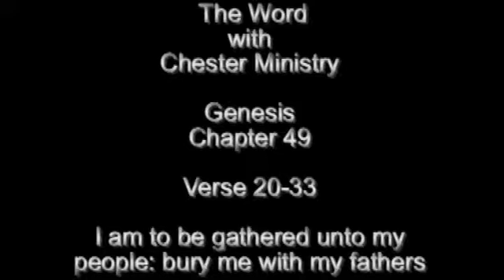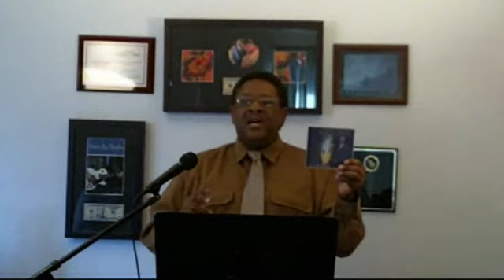The Word with Chester Ministries